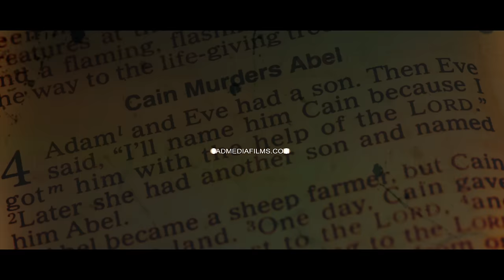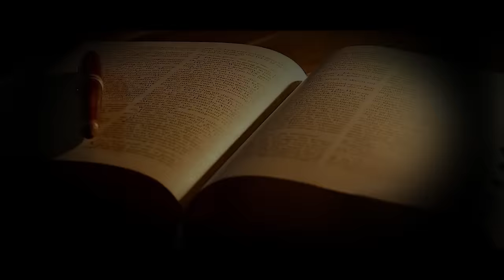Jose Reyes - Enemy (Video Oficial)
José Reyes La Melaza - Enemy (Video Oficial)

Créditos / Credits:

Director: AD Media Films
Productores Musicales: Gaston (@gastonproducer) & Emy Luziano (@emyluziano)